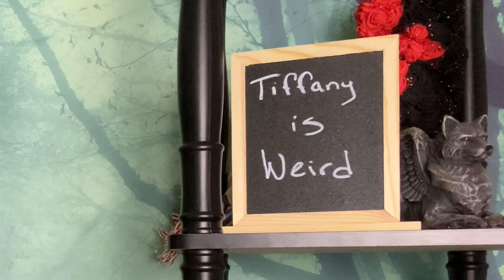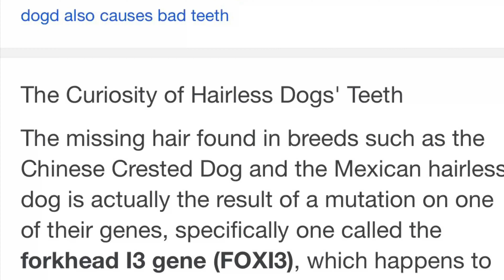Barkbox in July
YouTube Is not responsible or liable for any giveaways on my channel. I am not responsible for any damaged products that break or are lost during shipping, sorry.  Also please be aware I have free range pets.